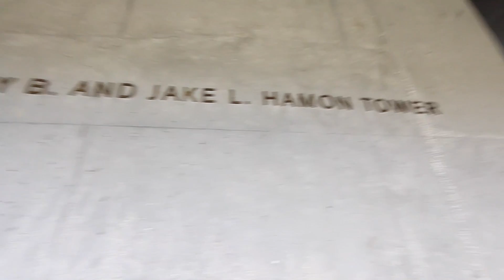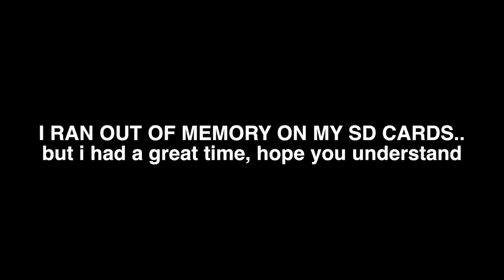don't watch this video